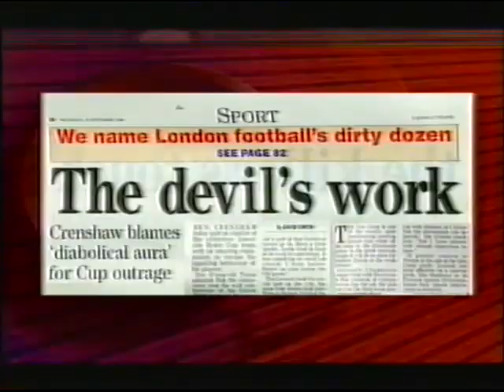They Think It's All Over S8 E5 December 9 1999